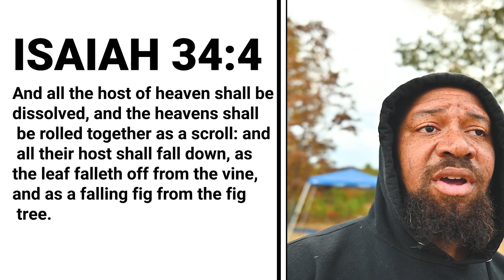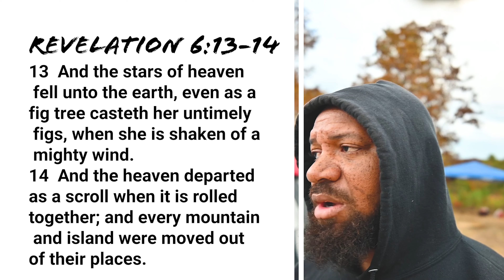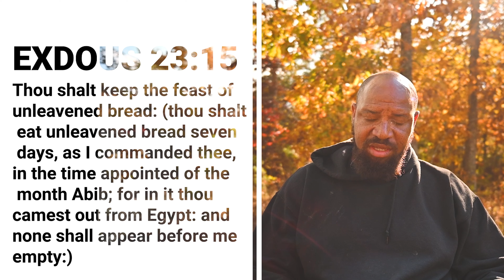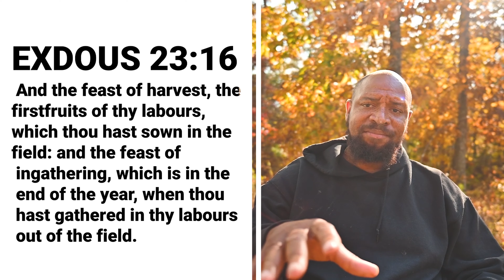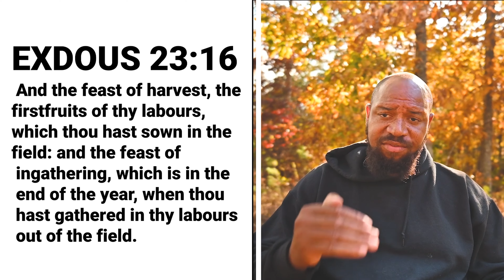DAY 3 TABERNACLES AND INGATHERING/VLOG AND TEACHING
DAY 3  | THE FEAST OF TABERNACLES AND INGATHERING, in this video we have a vlog and summary teaching concerning the different aspects of Tabernacles and Ingathering.